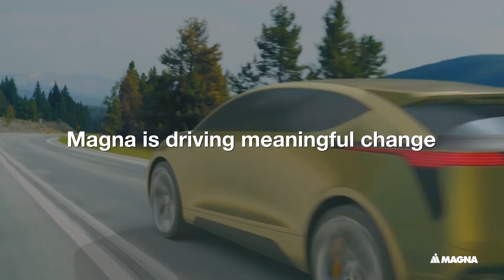The World’s Fastest Autonomous Race Cars - CES 2024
The Indy Autonomous Challenge is not so much about racing cars as it is a competition to determine who can develop the best AV software stacks. Universities from all over the world compete in the series, and they keep getting better at it. As part of CES, the competition is held at the Las Vegas Motor Speedway.